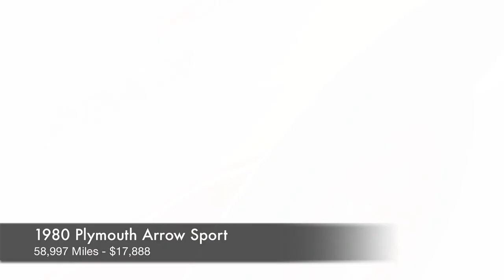1980 Plymouth Arrow Sport FOR SALE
Exterior: Warm White
Interior: Black
Stock #: 03820
Engine: 2.6 Liter
VIN #: 0JP4WA4503820
Transmission: Manual
Mileage: 58,996

$17,888